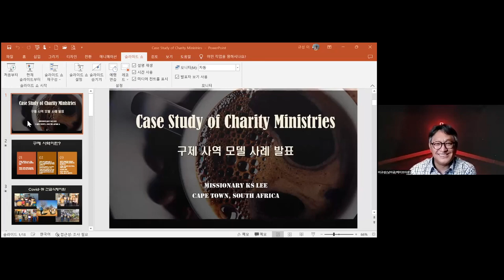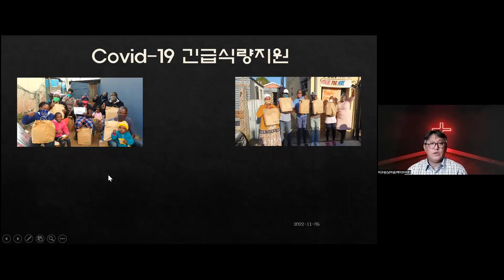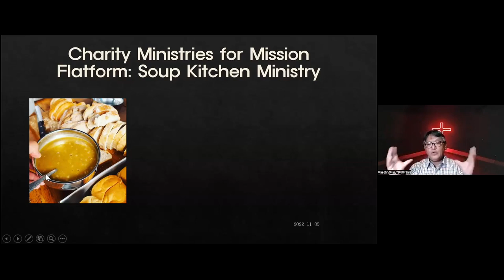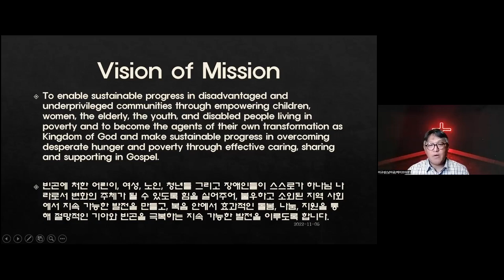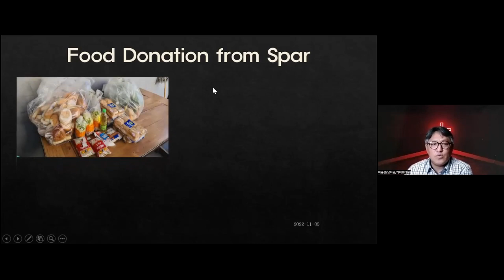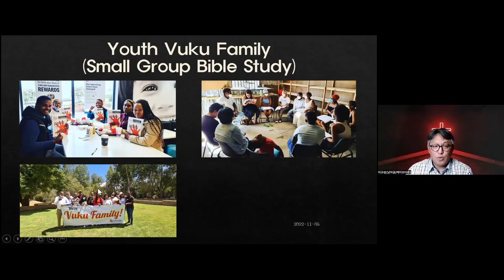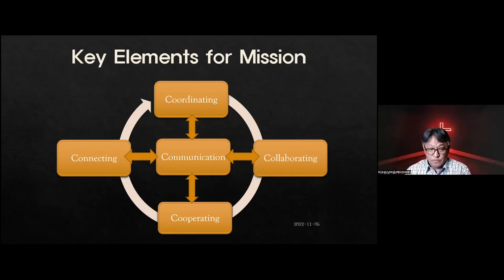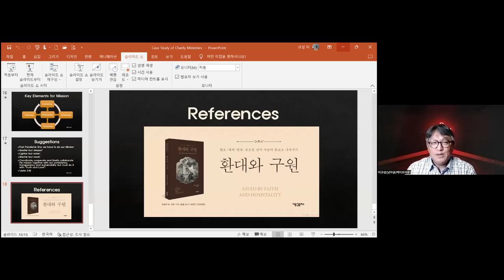KA Class 2022 - 07 구제 사역 모델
발제 : 이규성 선교사